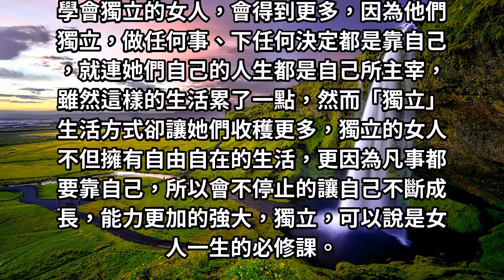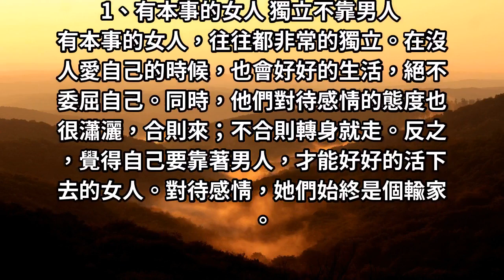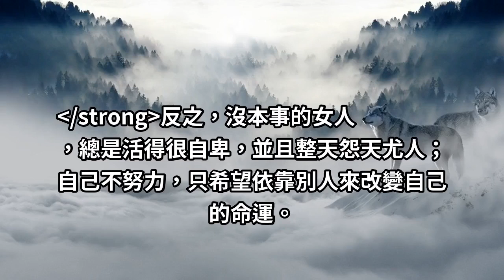心理學：做到三個「獨」的女人，是個狠角色！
學會獨立的女人，會得到更多，因為他們獨立，做任何事、下任何決定都是靠自己，就連她們自己的人生都是自己所主宰，雖然這樣的生活累了一點，然而「獨立」生活方式卻讓她們收穫更多，獨立的女人不但擁有自由自在的生活，更因為凡事都要靠自己，所以會不停止的讓自己不斷成長，